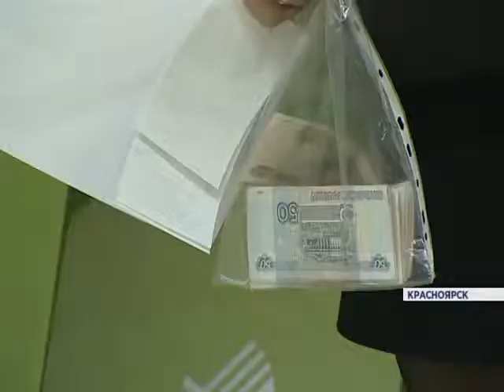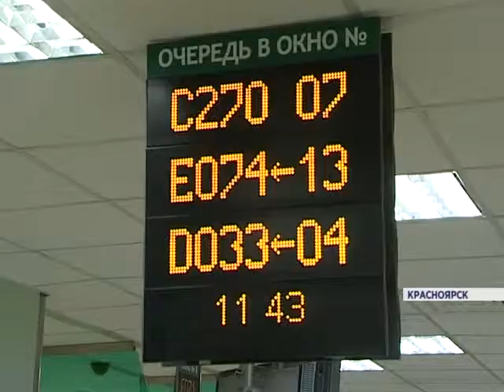Ипотека на спад (Новости 27.01.16)